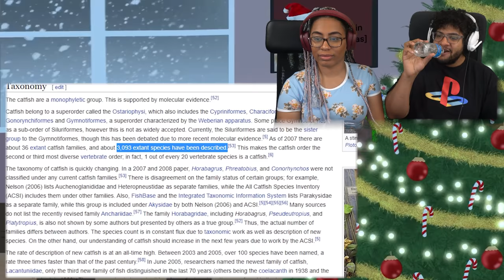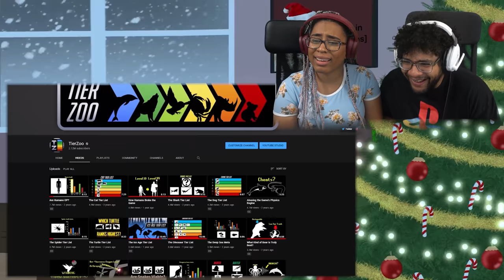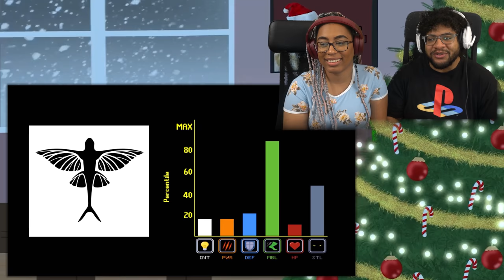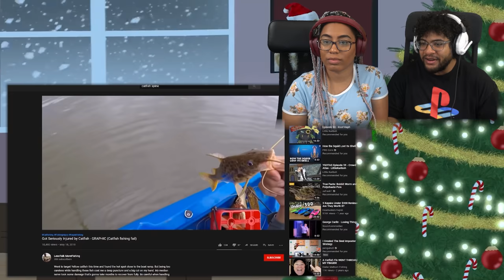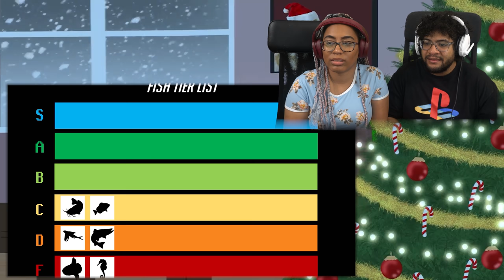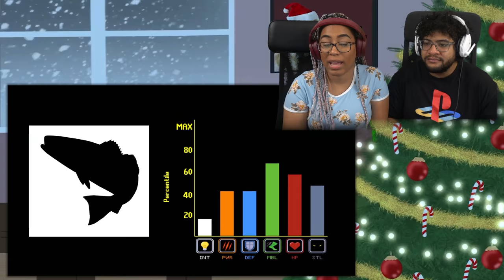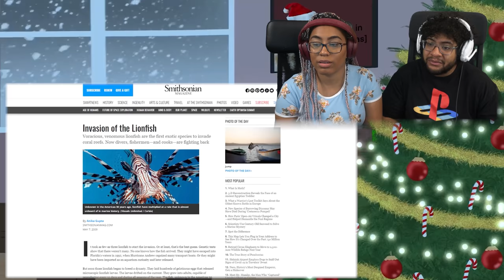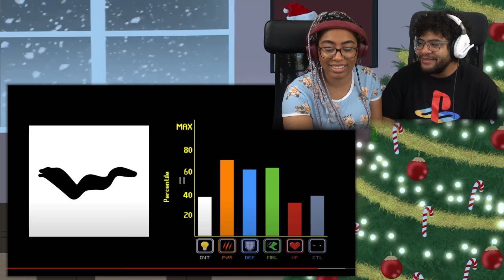Tier Zoo: The Fish Tier List ft Chavezz